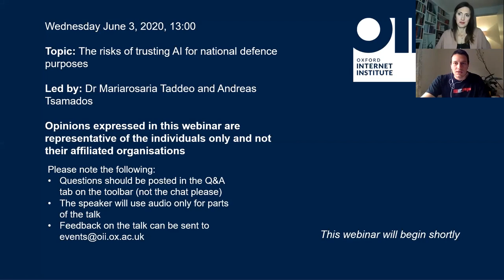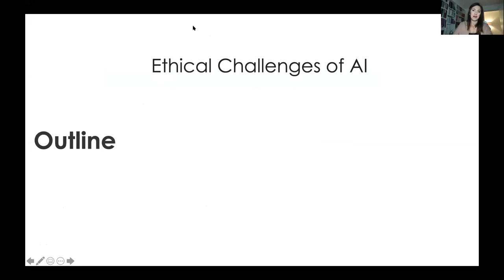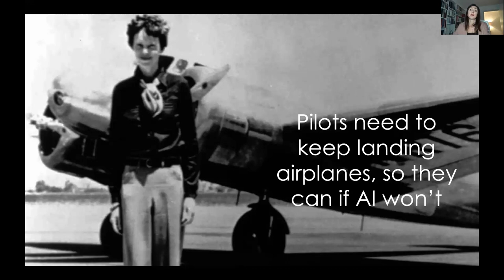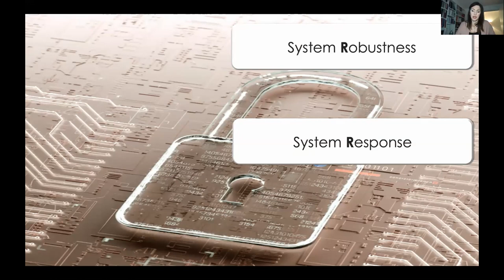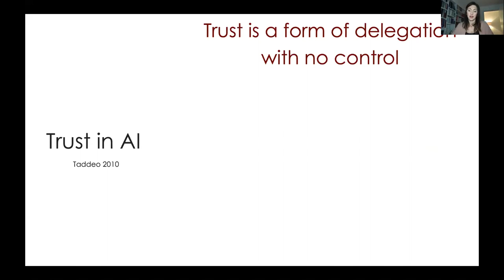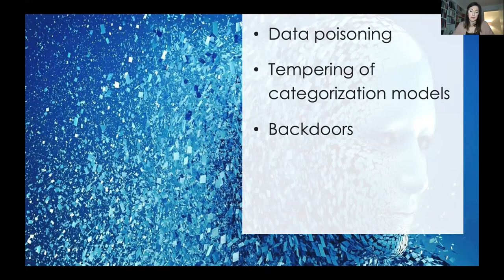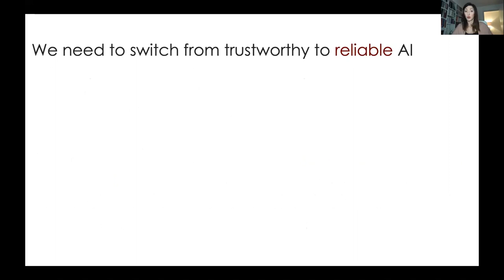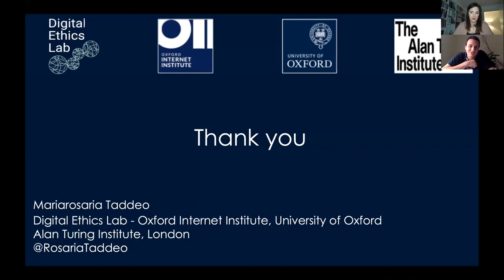The risks of trusting AI for national defence purposes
Dr Mariarosaria Taddeo is Senior Researcher Fellow at the Oxford Internet Institute and Deputy Director of the Digital Ethics Lab. She is also a Faculty Fellow at the Alan Turing Institute. In this webinar, she discusses the use of AI and it’s associated trust issues in national defence. Moderated by Andreas Tsamados, a research assistant at the Digital Ethics Lab.